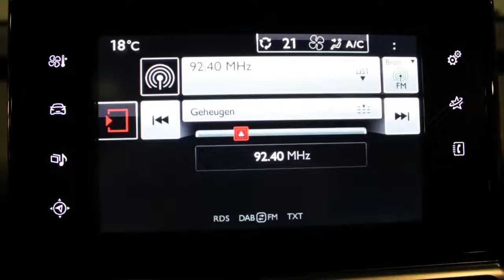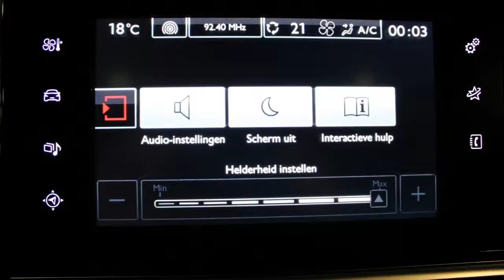Citroën C4 Cactus 1.6 BlueHDi Business 14% bijtelling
10 km
  Prijs:     € 20.690
  Merk:     Citroën
  Model:     C4 Cactus
  Type:     1.6 BlueHDi Business 14% bijtelling
  Carrosserievorm:     SUV (5 drs)
  Bouwjaar:     2015
  Transmissie:     handgeschakeld
  Kleur:     P0wp blanc banquise (licht wit)
  BTW/Marge:     btw

Accessoires
* 7" touchscreen tablet
* 15" wielen met wieldop "clip"
* ABS
* Achteruitrijcamera
* Airbags
* Airco volautomatisch (ecc)
* Armsteunen voor
* Armsteun voor
* ASR
* Audio installatie met navigatie kleurenscherm
* Bandenspanningcontrolesysteem
* Bestuurdersstoel met verstelbare zithoogte
* Bluetooth en streaming audio a2dp
* Buitenspiegels elektrisch verstelbaar
* Buitenspiegels noir brillant
* Centrale deurvergrendeling met afstandsbediening
* Cruise control
* Dagrijverlichting led
* Dakrails
* EBD
* ESP
* Getint glas
* Hoofd-airbags voor
* Inleg c-stijl achter noir brillant
* Kosten rijklaar maken
* Lengtedragers noir brillant
* Mistlampen voor
* Mistlampen vóór met statische bochtverlichting
* Multimedia voorbereiding
* Pack auto
* Pack city camera
* Pack navigatie
* Parkeersensoren achter
* Ramen voor elektrisch bedienbaar
* Regensensor
* Side-airbags
* Stop&start

Boekjes: Aanwezig

Aanbieder
Driessen Citroën
Pietersbergweg 29
5628BS Eindhoven